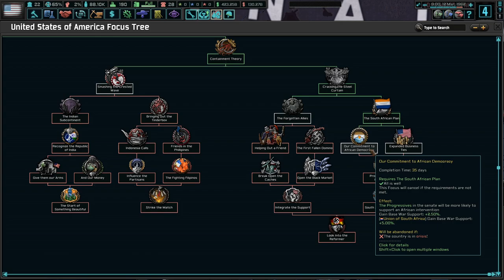GOP and Democrats Are Two Sides Of The Same Coin! Hoi4 The New Order: Last Days Of Europe, USA #1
This campaign splits into 2 parts once we hit episode 11. Episode 11 is the Glenn! route, while episode 11B continues with RFK!